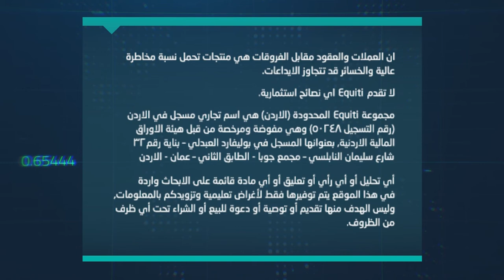الذهب في الاتجاه الصاعد، هل هناك المزيد من الارتفاعات؟